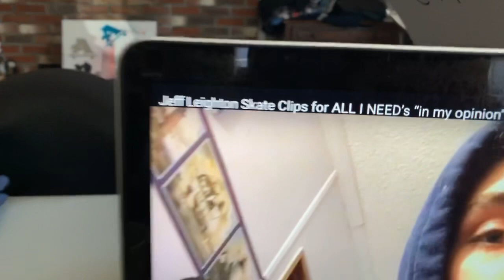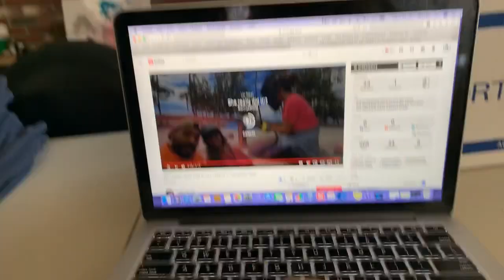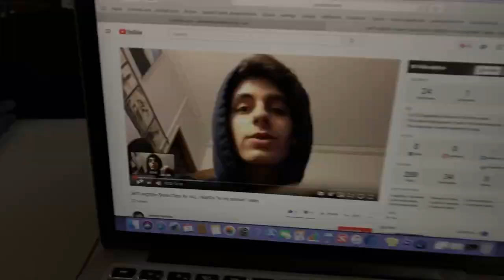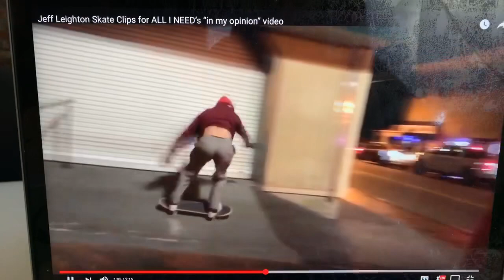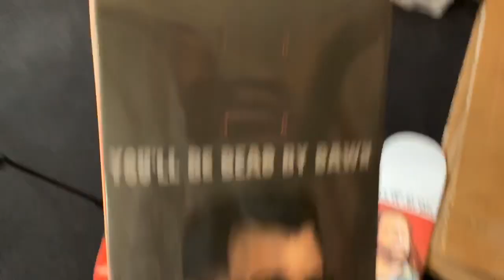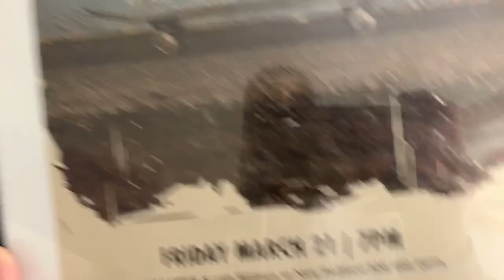In My Opinion featuring Jeff Leighton